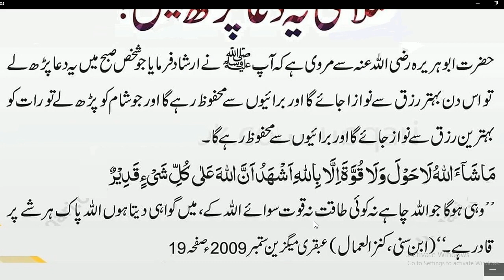Daily Dua every Muslim// فجر کے بعد آپ کو بہترین رزق کی تلاش ہے یہ دعا پڑھیں